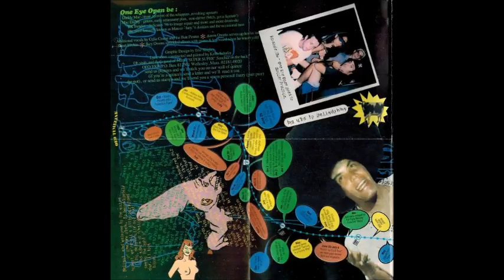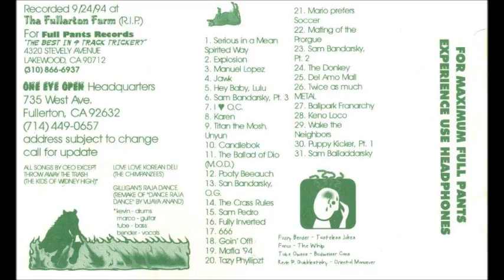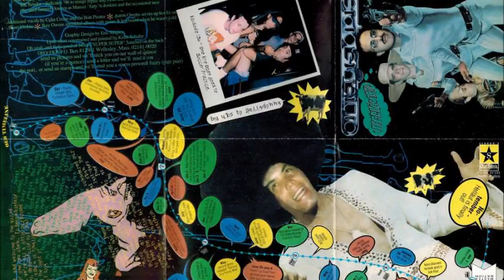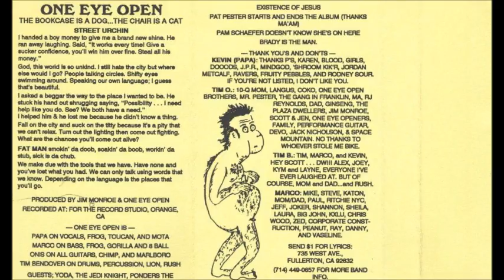One Eye Open - The Bookcase is a Dog... The Chair is a Cat [Full Cassette]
1) Street Urchin (0:00)
2) Snapple (3:25)
3) Camera (8:20)
4) Humpty Dumpty Munkee (11:44)